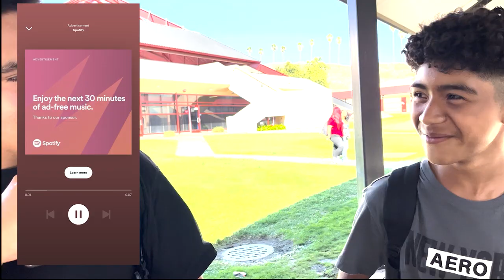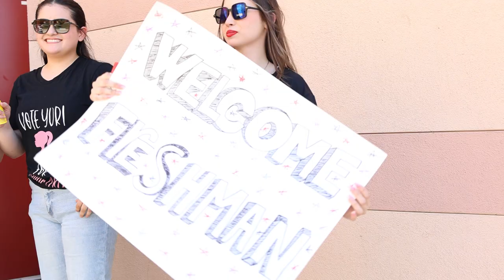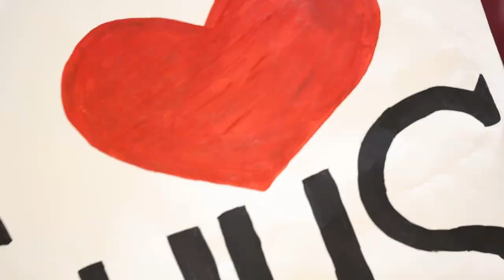GTV Season 23-24, Episode 2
Homecoming! Cross Country!  What are Grizzlies listening to? And a Rally? WOAH!